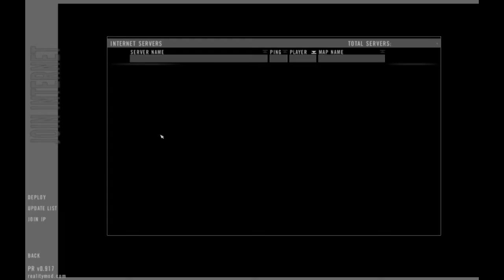PR .9 High Speed Heavy Armor Action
Game:BF2 Project Reality .9
Thx to:
2LT T.Franchina[4thID]
SSG R.Elsendoorn[4thID]
PFC C.Cempanella[4thID]
SSG C.Jones[4thID]
Gierhan
marina_UK80
and me PV2 A.Strider[4thID]
             Banjo Kazooie Wallcahian Prince OCRemix,
             Command & Conquer Red Alert Hell March to the Apocalypse OCRemix,